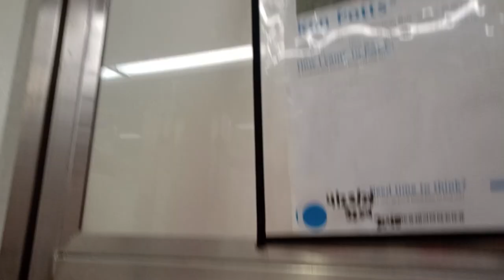Lou Conter 1y A836585 separate & fed Ken Potts 1y A836584 kennel 115 PACC shelter began ~grabby 509